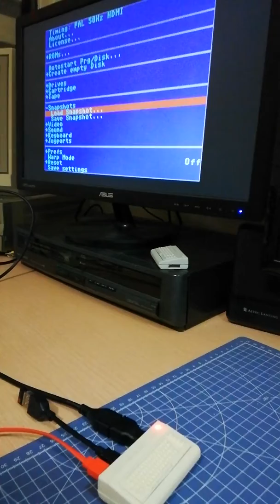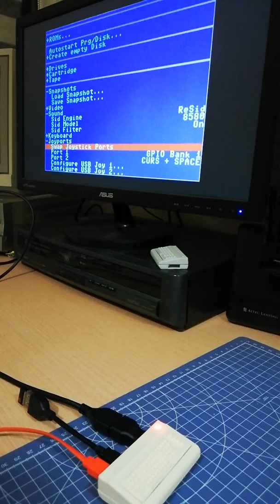BMC64 emulator on Pi Zero with real joystick attached